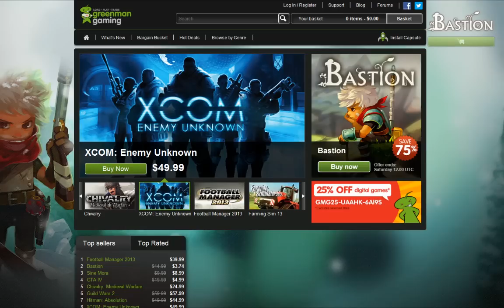XCOM: Ironman Impossible S2 #1 - Broken Sentinel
After a short inter-campaign break, XCOM Asia is back for round two. New heroes will rise, new aliens will strike, and this time we might just get past the second month.

Earth is free for now, but can we really call Earth free unless we have the right to free speech? Feel free to visit your thoughts and ramblings upon me via comment or PM.

Extra music used: "A Day In The Sun" courtesy of Machinimasound.com